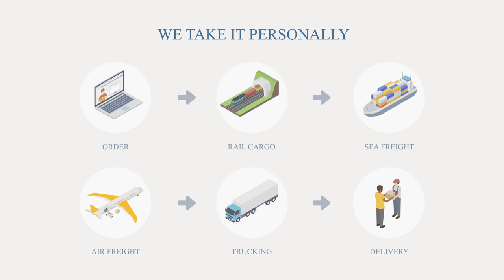Metro Logistics - Animation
With our 400+ partners from 98 countries to all over the world, we offer you full service for your cargo to transport by road, sea and air.
Our team is always ready to manage your transportation.